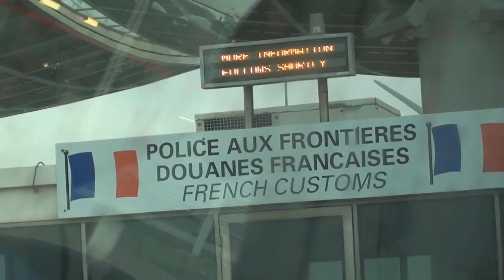[eSports] Gfinity 2 - Vlogs - Deel 1/3 - De Heenreis & Douane [1080p]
Volg me op:
IGN Info:
XBL GT: Fariko Noway
PSN: NowayNL
Steam: Subram93
Orgin: Subram93